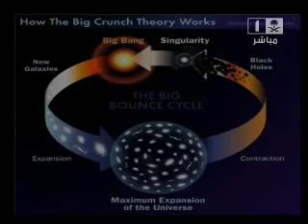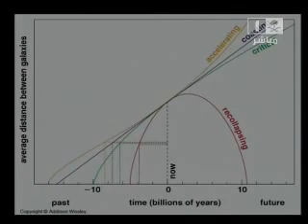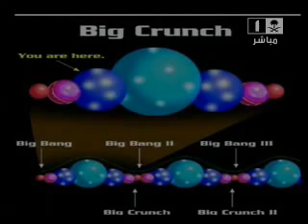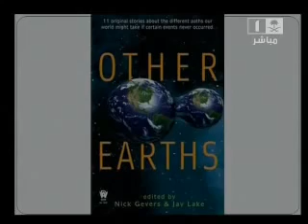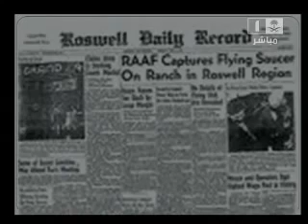إعجاز القرآن الكريم بالفلك الدكتور توفيق علوان 3 5‬ YouTube